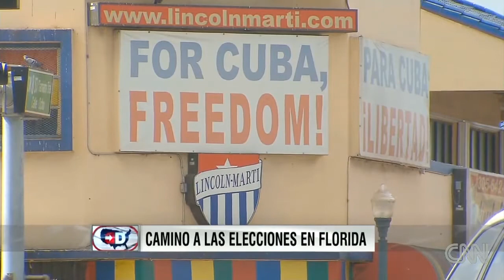DirectoUSA: CNN Express en Doral, FL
La concejal Sandra Ruiz, demócrata y el alcalde de la ciudad Luigi Boria, sobre la transformación del condado Miami-Dade